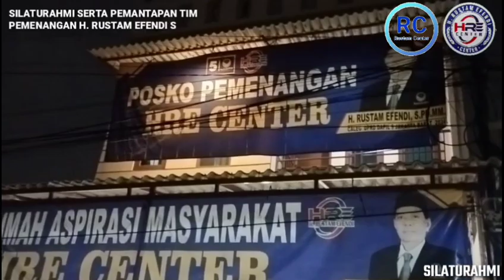Silaturahmi serta Pemantapan Tim Pemenangan H.Rustam Efendi Caleg DPRD DKI Jakarta Partai NasDem no2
Silaturahmi Serta Pemantapan Tim Pemenangan H.Rustam  Efendi S,Pd MM Caleg DPRD DKI Jakarta PartaiI NasDem NO. Urut 2